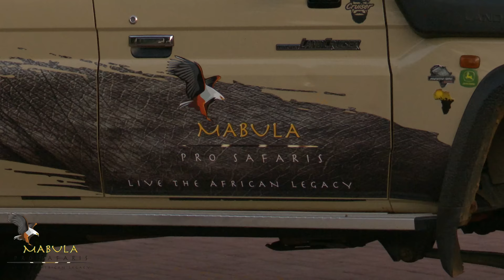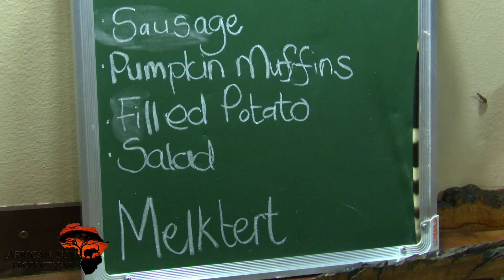Hunting Lion in Africa with Mabula Pro Safaris, 2023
To hunt a lion isn't for everyone, but we can all appreciate the effort put in on this hunt. Some of the coolest people I've worked with, always positive and always enduring even when days get long. Let us know down in the comments what your experiences in Africa has been.

The rifle is a Rigby chambered in .416 Rigby.  Shooting Barnes TSX 400 grain copper bullets.

For the full range of HikMicro thermal devices head over @HIKMICROOutdoor

00:00 - Movie Start
18:04 - Roan
38:49 - Lion
57:42 - Impala